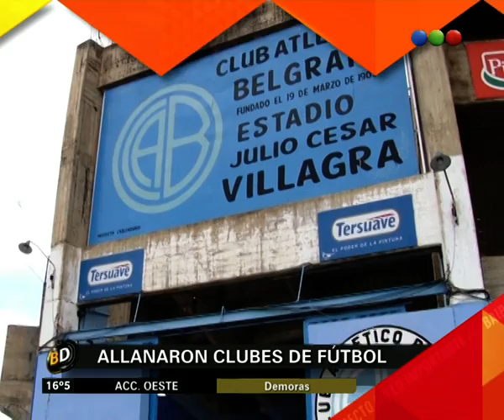Allanaron 25 clubes de fútbol - Telefe Noticias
En el marco de la investigación para determinar la ruta de dinero que el Gobierno le destina a Fútbol para Todos, la jueza Servini de Cubría ordenó el allanamiento de 25 clubes de fútbol. Más